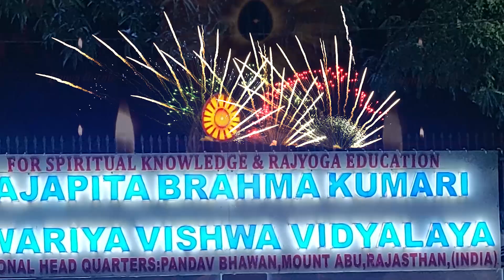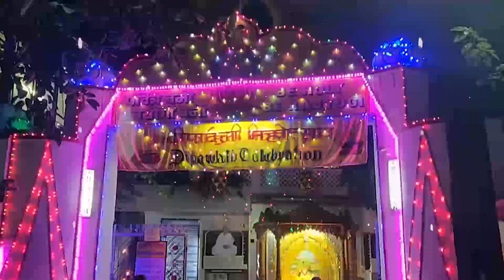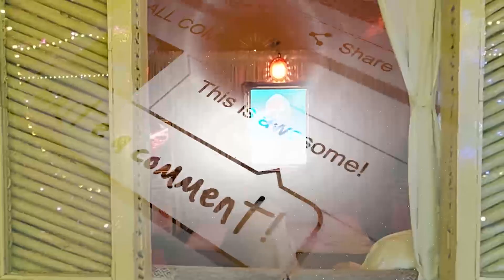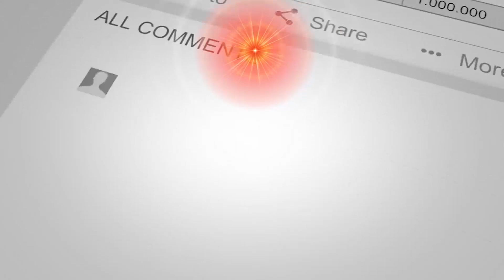HAPPY DIWALI मधुबन का सुंदर नज़ारा आदि रत्नो के साथ।।। HAPPY HAPPY DIWALI 2022 💥🎄🎄🎄🎄💥🔥🔥🔥💰💰💰..........